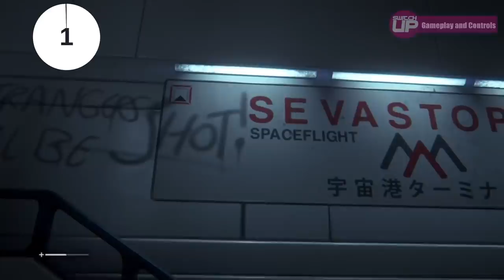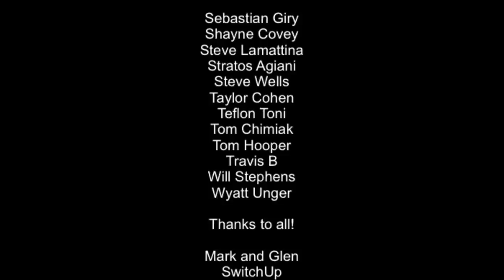BEST Nintendo Switch Games 2020! #4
Hey SwitchUp Family; today we have part four of our new series here at SwitchUp; looking at our top games in each genre. We look at 5 more genres today including action/adventure games and first person shooters. As always, we appreciate your feedback - let us know what you think of this one!

Consider joining our Patron Saints!